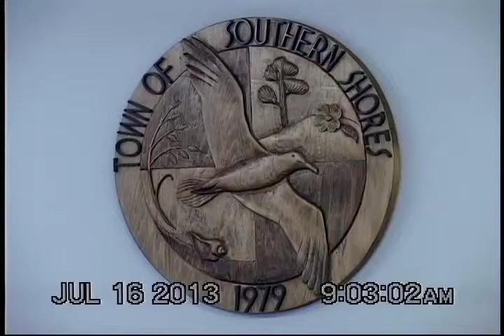Town of Southern Shores council meeting July 16, 2013